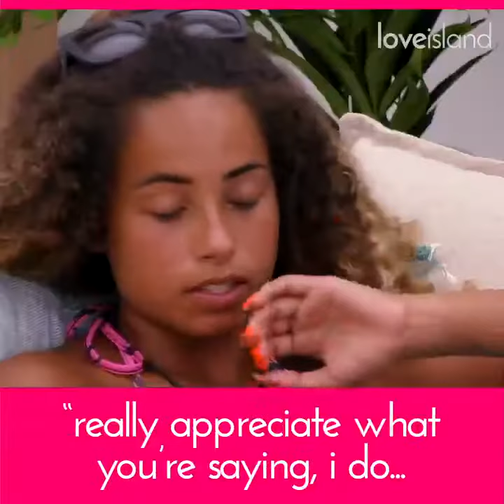Amber and Michael are finally back on good terms. Love Island Unseen *NEW*